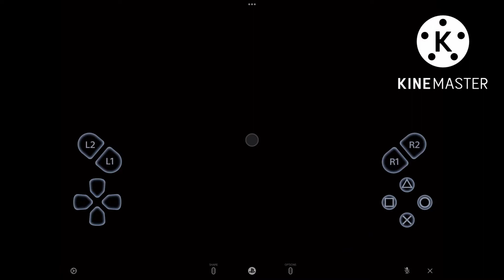Mutilverse cuz i hate myself